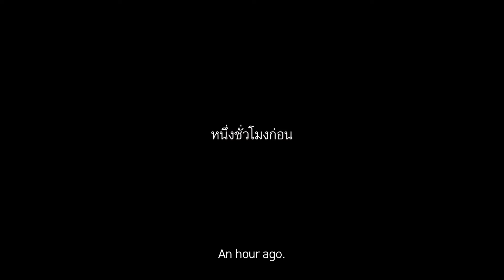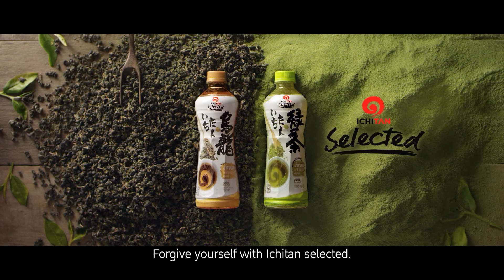Guilty - Ichitan Group PLC : ICHITAN SELECTED OOLONG AND MATCHA [Finalist]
Food & Beverage [2015] : FINALIST